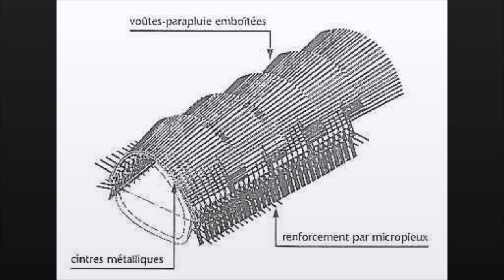Topography Tunnelling 1998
The Tartaiguille tunnel is a French railway tunnel of the LGV Méditerranée. It is located in the territory of the municipalities of La Roche-sur-Grane and Roynac, in the department of Drôme in the Auvergne-Rhône-Alpes region. It was put into service in 2001 by the French National Railway Company.
The 'umbrella vault' installations were carried out using a Geodimeter 640 SM and Topo6tem software running on HP200LX, the device being automatically controlled, example here of a polygonal erected on a 'Baechler' console in the years 1998.
Thanks to Pierre 391 for the scan and modeling of this tunnel